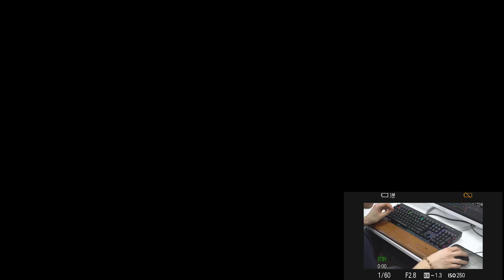CORSAIR CAM LINK 4K, OBS 방송 테스트